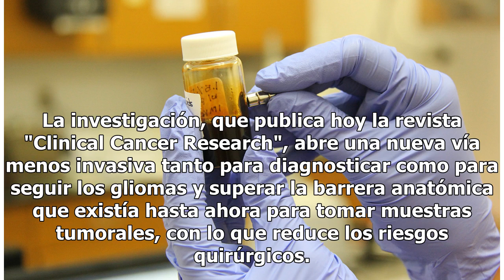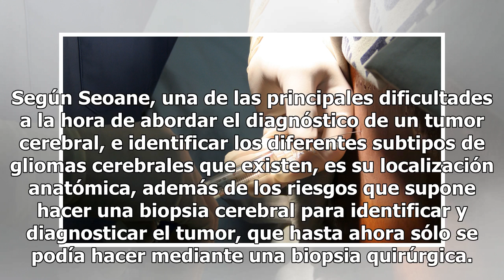Biopsia de líquido cefalorraquídeo para detectar tumor cerebral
Un análisis genómico del ADN del líquido cefalorraquídeo permite diagnosticar gliomas cerebrales de forma rápida, no invasiva y hacer un pronóstico de la enfermedad en base a la subclasificación tumoral obtenida. La investigación, que publica hoy la revista "Clinical Cancer Research", abre una nueva...